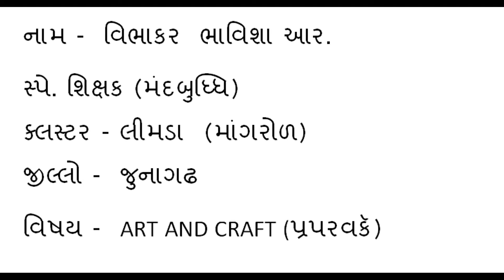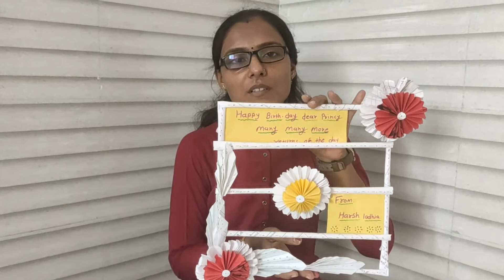આર્ટ & ક્રાફટ પેપરવર્ક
પ્રસ્તુતકર્તા...
વિભાકર ભાવિષાબેન
વિશિસ્ટ શિક્ષક
તાલુકો – માંગરોળ
જીલ્લો – જુનાગઢ